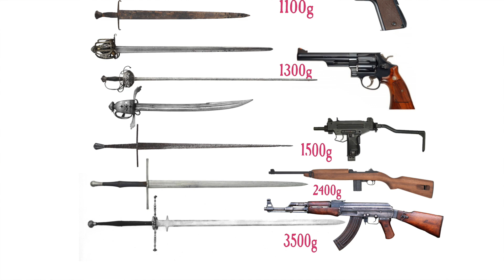Why do Swords feel heavy?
Pop culture would have you believe swords are heavy, but often when people handle them, they often feel the same. So why do swords feel heavy? Featuring only antique original swords and accurate data from antique swords in personal collections and museums.